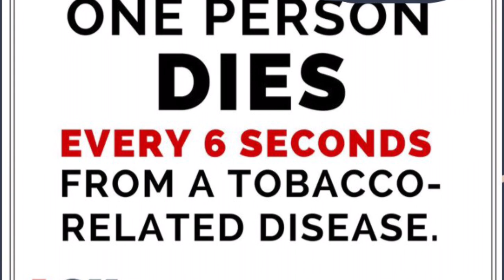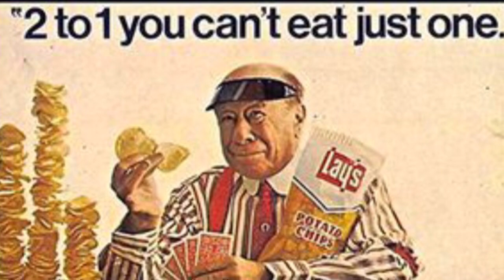The Roles of Advertising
hey everyone this is an episode about the different types of ads we see in our day to day life. after watching this you should be a pro at spotting the difference3s of these ads. make sure to subscribe.

Join da discord server